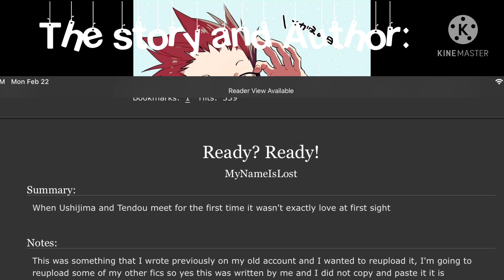“Ready? Ready!” Ushiten fanfic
The author: MyNameIsLost